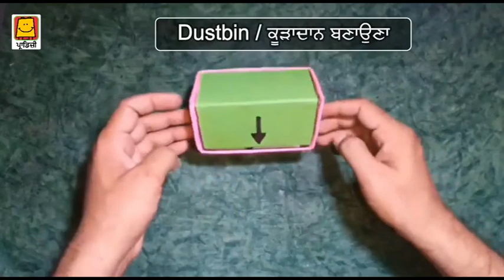Handmade Dustbin (Punjabi) | ਕੂੜਾਦਾਨ ਬਣਾਉਣਾ